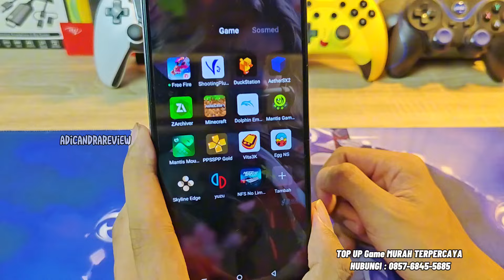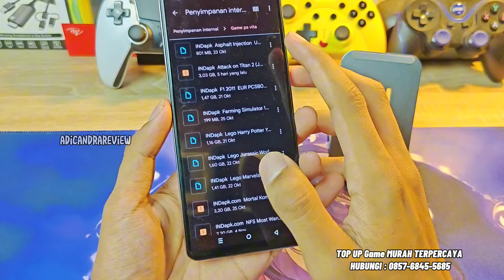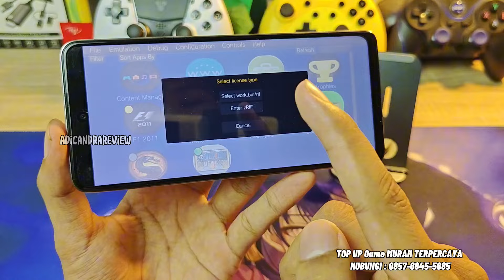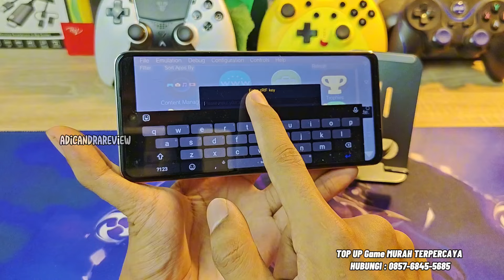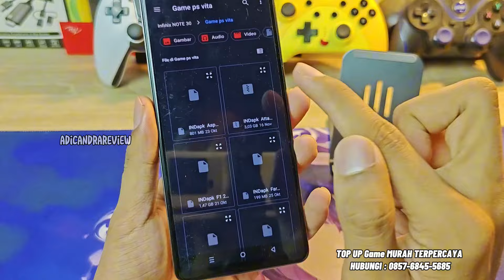NEW TUTORIAL!! Cara Pasang Game Vita3K Android Paling Gampang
Bagi Kalian Yang Ingin Support Channel Ini Dan Siapa Tau Ada Ada Sultan Yang Ingin Bebagi 😁. Bisa donasi Seikhlasnya Di sini=

Top Up Game Murah, Aman, Terpercaya kesini aja..

buat yang tanya donwload gamenya dimana..
langsung komen aja yak.. nanti insyallah bakal gw jawab..

💎GAMEPAD NYK
- NYK Nemesis Prime GP600

Sebelumnya Saya Ucapkan Terima Kasih Sebanyak Banyaknya Untuk Kalian Semua Yang Sudah Berdonasi. 😊
Jika Ada Yang Perlu Di Pertanyakan Silahkan Follow TIKTOK Saya

"Bahan untuk membuat video:

📱My Device:
- IQOO 11
- Ram 16GB
-Internal 256GB

"Aplikasi pengeditan:
-pengedit video : Capcut
-perkam layar : Bawaan Hp
-gambar thumbnile: Canva